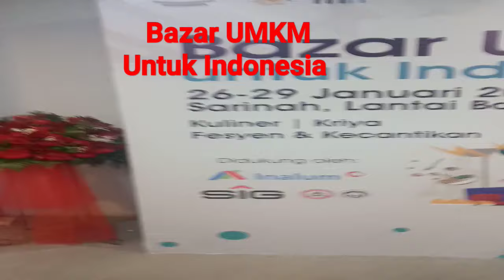Bazar UMKM Untuk Indonesia bersama BUMN di Sarinah